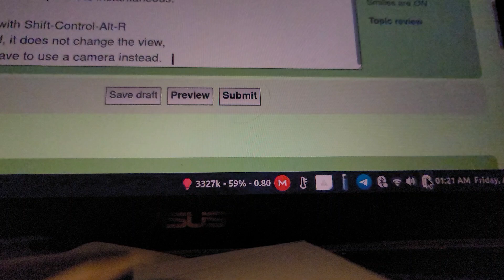Change Screen Brightness with mouse wheel